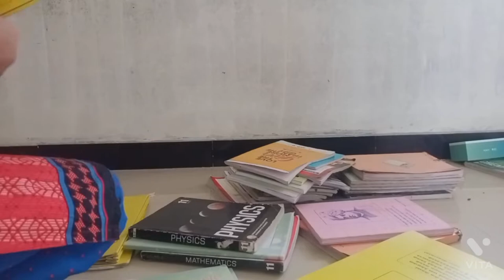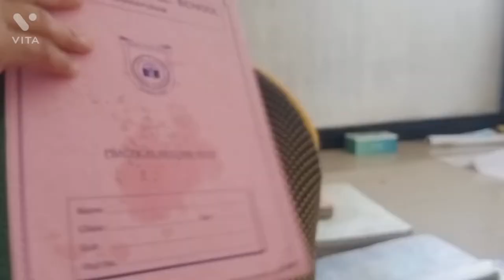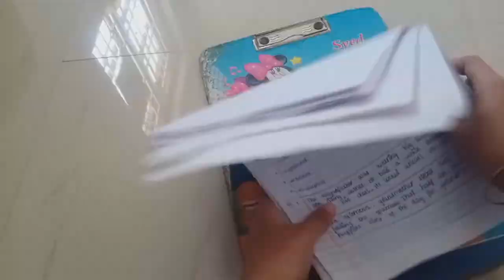Preparation for Schl reopen on Feb 01 | Tamil | Elegance wings